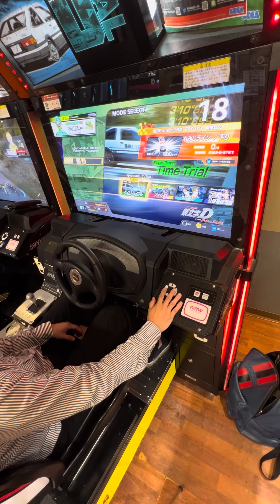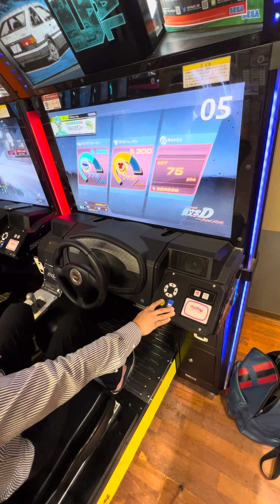東方コラボ シーズン３【頭文字DAC】 頭文字D 頭文字DAC タイトーステーション町田 2023/09/07